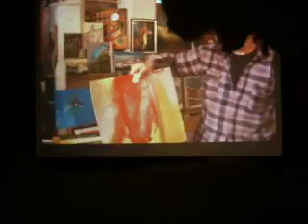Lukša Obradović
Arts   Music , Education , Security